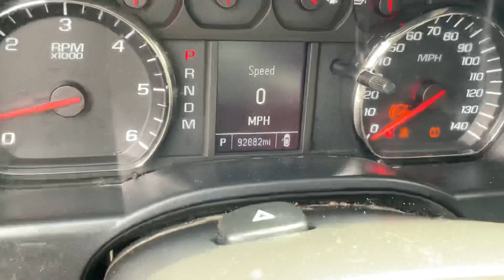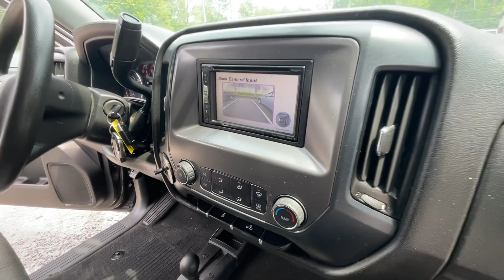2014 GMC Sierra K1500 STK#9295 // Replica Auto Sales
STK # 9295
KEY # 81
2014 GMC Sierra K1500
4.3L V6 Auto 4x4 2-Door
92,882 Miles
7 Foot Bed
Very light right front damage
Runs and Drives on lot
$13,295